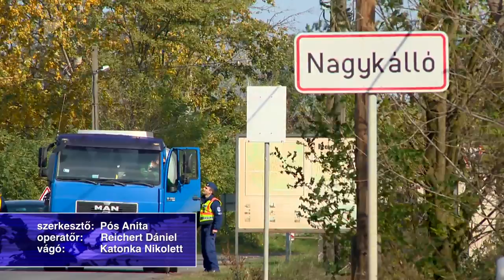Felújított útszakasz - Kölcsey Tv